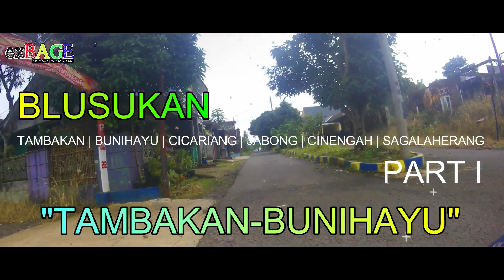Road To Cicadas part 1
Pada kesempatan kali ini kami akan blusukan ke desa cicadas kecamatan Sagalaherang dan akan di bagi beberapa park karena terlalu panjang dan lama mau tau seru nya saksian terus.